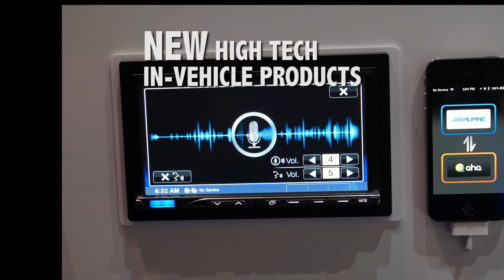VideoGramPromo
Go to 12VoltNews.com for more information.